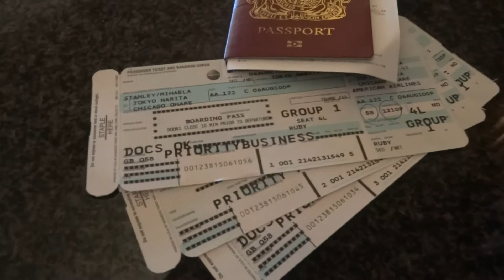At Narita Airport - Business Class Lounge